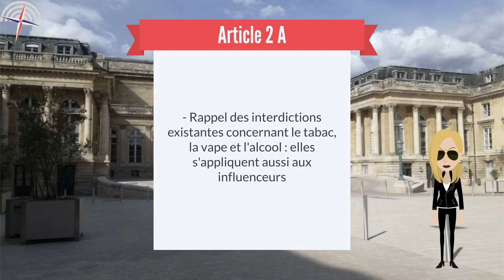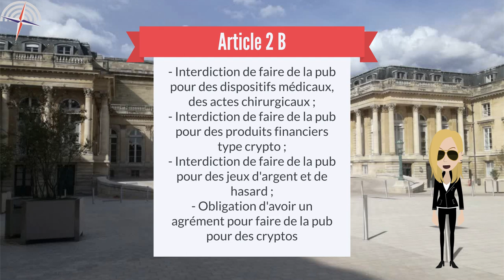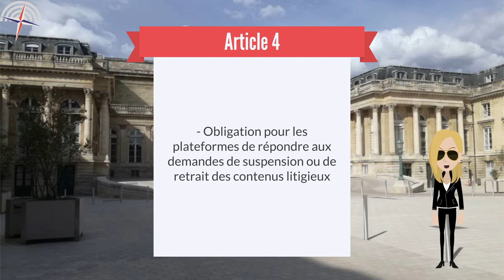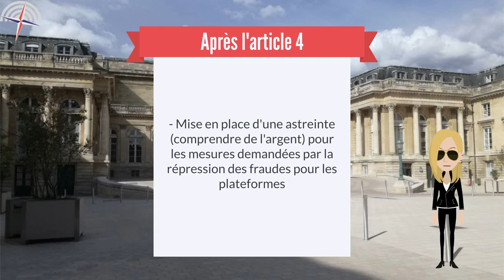Encadrement des influenceurs - Minute Parlement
Minute Parlement revient pour vous parler d'une proposition de loi transpartisane adoptée aujourd'hui à l'Assemblée nationale.
Vous êtes influenceur, votre statut va changer, vous allez avoir de nouvelles obligations. On vous résume lesquelles et on vous explique la suite des évènements.